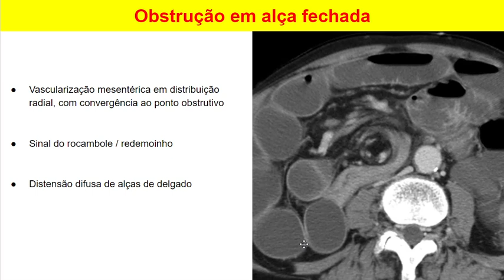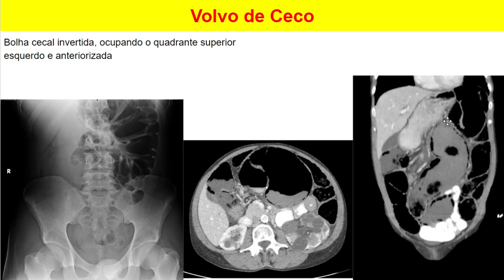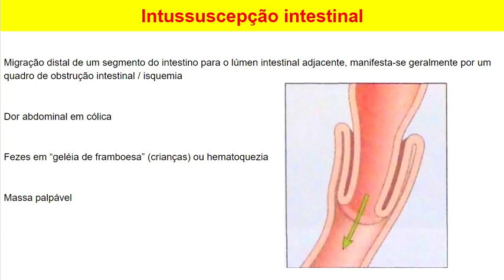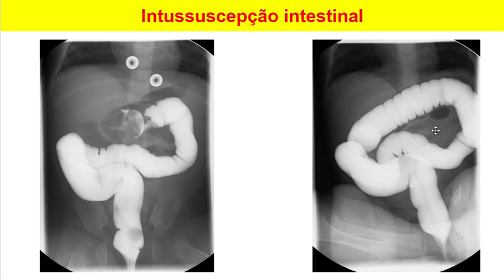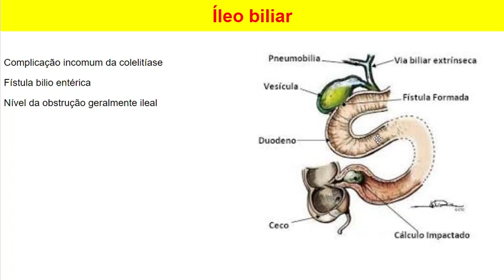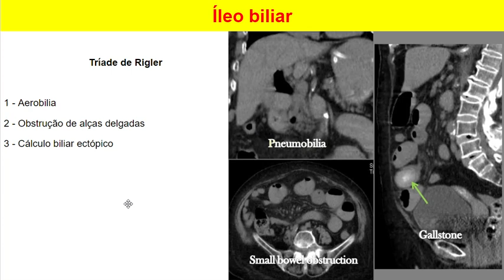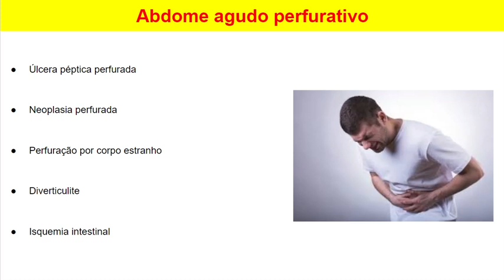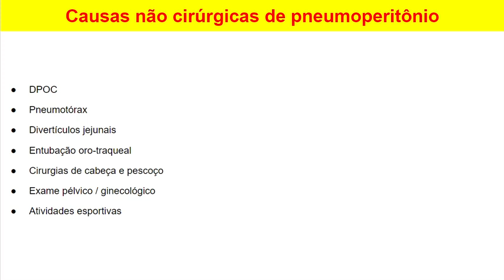Abdome agudo parte II